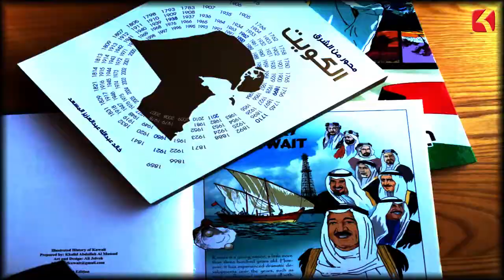حدث فى مثل هذا اليوم - 29 يونيو